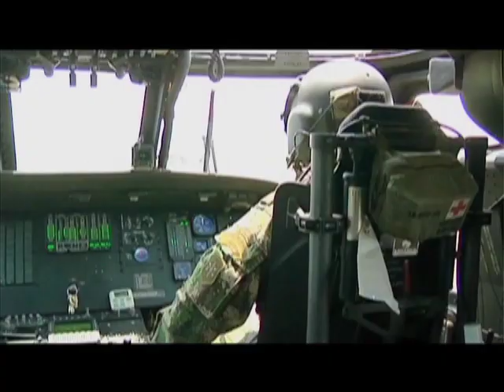Informe sobre rescatista en combate de la Aviación del Ejército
Informe sobre el Cabo Primero Jairo Iván Barreto Idarraga, quien es estandarizador de procedimientos tácticos,  es quien da el paso a paso en un procedimiento de rescate para culminar la misión con éxito. Héroe casado, con un bebe. Ingresó a la fuerza en el 2006, tiene curso de lancero, paracaidismo, primeros auxilios. Participó en la operación Sodoma donde se dio de baja al terrorista Alias "El Mono Jojoy", operación Jerarca, operación Armagedón, todos golpes a la estructura de mando de las FARC